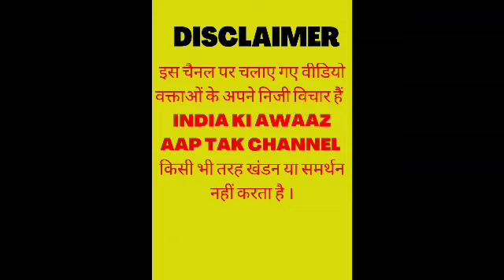धनबाद SSP पुलिस टिम को मिलीं बड़ी कामयाबी मुठभेड़ में एक अपराधी ढेर दो गिरफ्तार 1समस्तीपुर निवासी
धनबाद SSP ने पुलिस टिम को मिलीं बड़ी कामयाबी मुठभेड़ में एक अपराधी ढेर दो गिरफ्तार ।